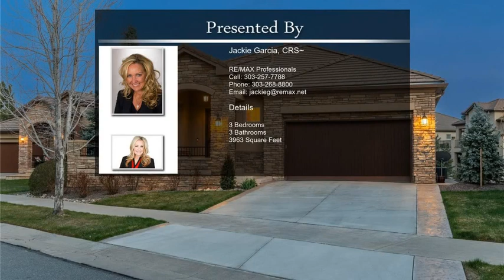5024 S Allison Way Littleton CO 80123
5024 S Allison Way Littleton CO 80123

Maintenance free LUXURY living at it's finest. This ranch style former MODEL home is loaded with upgrades which include beautiful walnut flooring on the main level, 4 fireplaces, custom tile accents, newer top of the line appliances, plantation shutters and hand troweled walls. The vaulted great room is complete with a stone fireplace and custom built-ins. The lovely main level master suite has a newly updated lavish master bath with heated floors and walks out to the EXTENDED DECK overlooking the amazing grounds and lake. You will love the spacious finished WALK-OUT BASEMENT with wet bar and huge family/ rec- room. 3 bedrooms plus a main level study. Steps to a private entrance for Bowles reservoir where you can enjoy fishing and kayaking or just a scenic stroll. Close to shopping and dining. Newer AC and furnace. This home has it all.  Welcome Home.